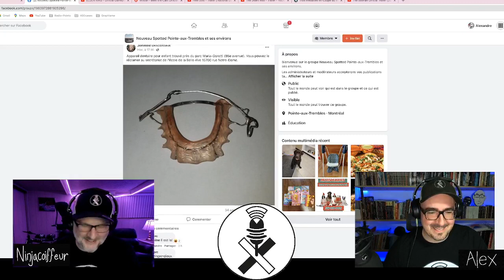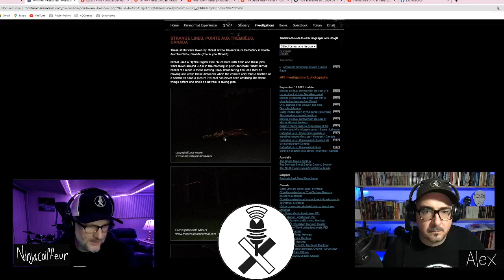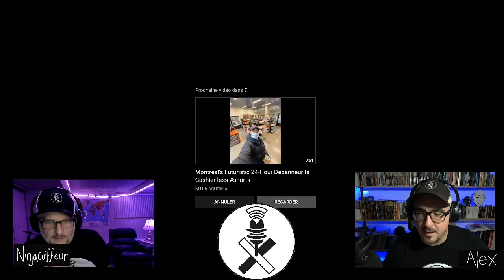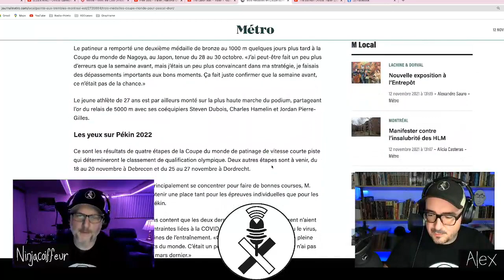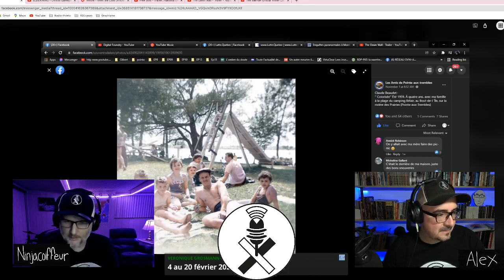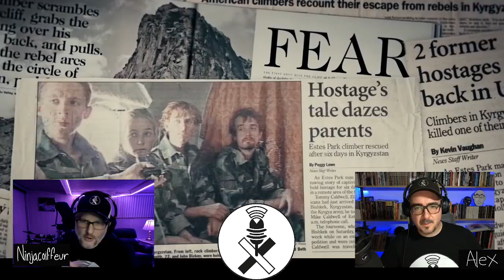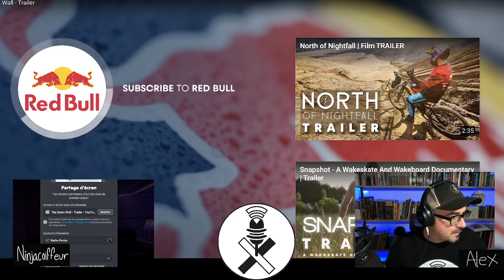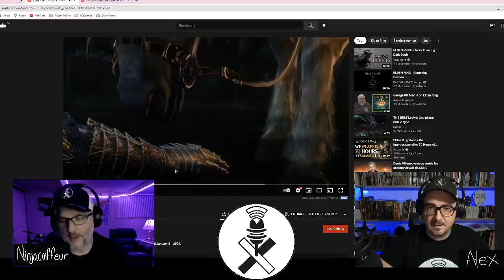Radio-Pointo - Épisode 15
Dans cet épisode, on fait un retour sur les élections municipales. On vous parle des dernières nouvelles sur l'actualité pointelière. Au niveau cinéma, on vous parle de film d'escalade en pleine nature et de plein d'autres affaires!